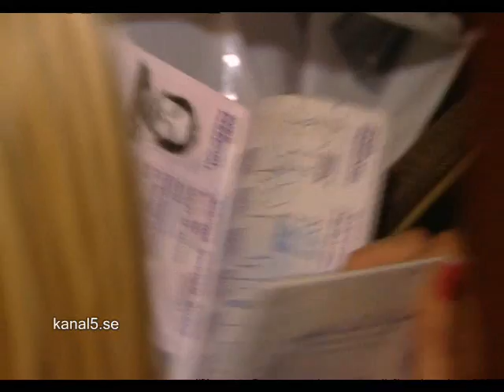Linda Rosing rotar bland killarnas packning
Se klippet från Den rätte för Rosing. Programmet ser du på tisdagar 20:00 på Kanal 5 eller när du vill på kanal5.se!